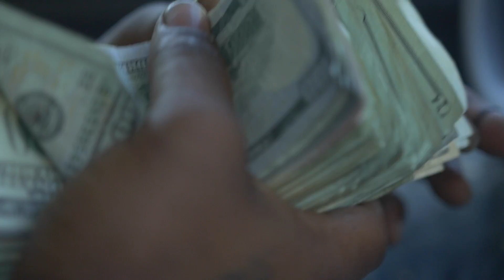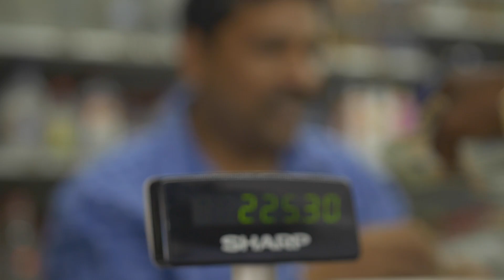OG BILLY CASH | SO BLESSED | FT KEY MONEY & BAGG BOY B | (MUSIC VIDEO)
OG BILLY CASH - SO BLESSED FT KEY MONEY & BAGG BOY B
PRODUCED BY: JEEZY ON DA TRACK
MASTERED BY: TWIN D 1ST CENTURY
SHOT & EDIT BY: CRAY VIZION

                             VISIT FASTCASH843.COM